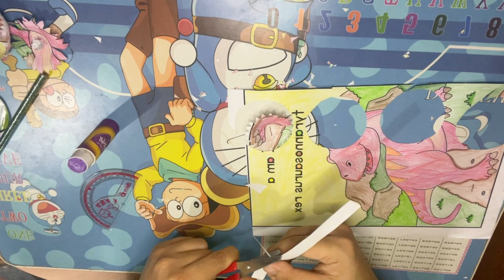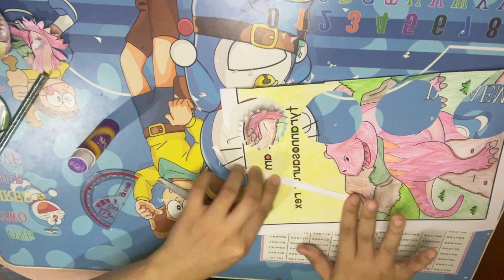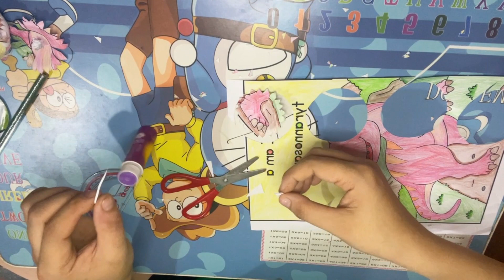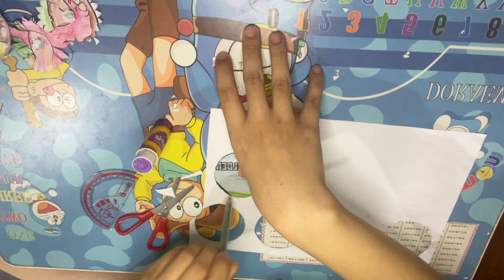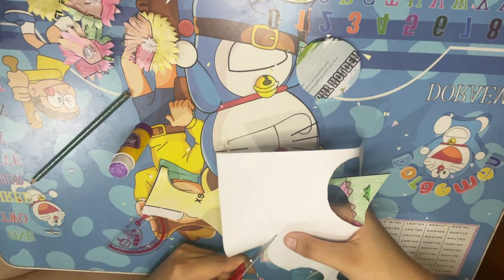PAPER CUTTING ART - HOW TO MAKE PHOTO BY PAPER CUTTING PART02